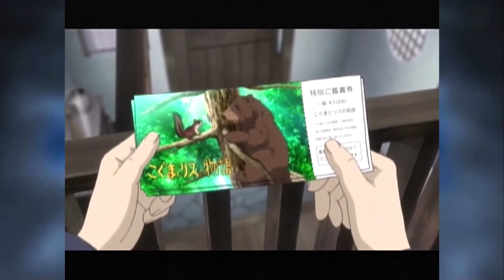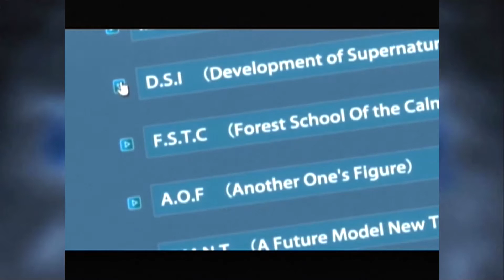Trinity Soul Tuesdays - Episode 10 | The Shadow Smiles At the Dusk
Trinity Soul Tuesdays, the year long series where I look back at every single episode from Persona -trinity soul- and see how it holds up. This time, on a very special episode...the same day we've already seen, but less boring...and with fewer feathers.